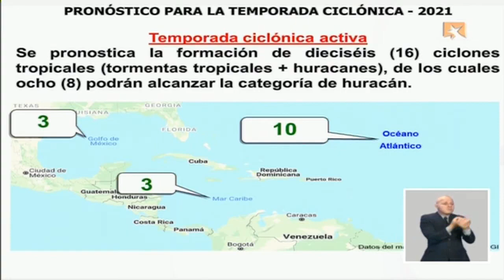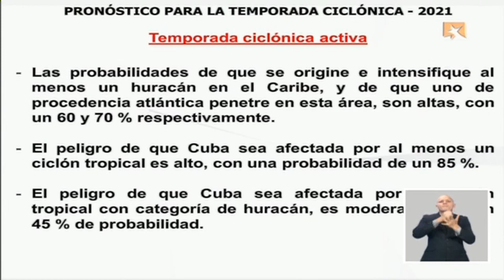Podrían haber 16 ciclones esta temporada, será muy activa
“El peligro de que Cuba sea afectada por al menos un ciclón tropical es alto, con una probabilidad de un 85 por ciento, y de ser afectada por uno con vientos superiores a 118 kilómetros por hora (huracán), es moderado, con un 45 % de probabilidad”, dicen los pronósticos del Instituto de Meteorología para este 2021.